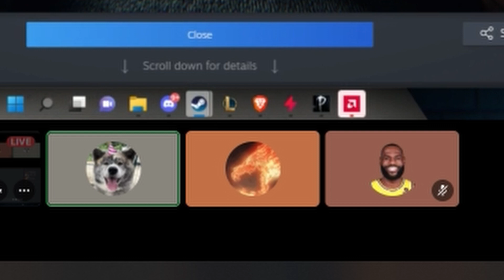Dumasaphobia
"They really name this shit 'Dumbassaphobia' 💀" - HightXbd